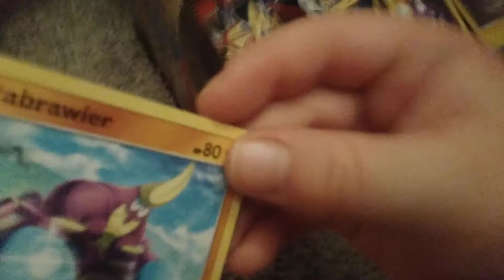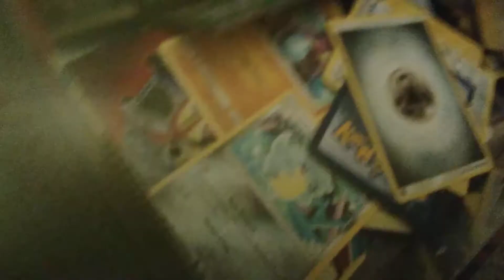I get my desk